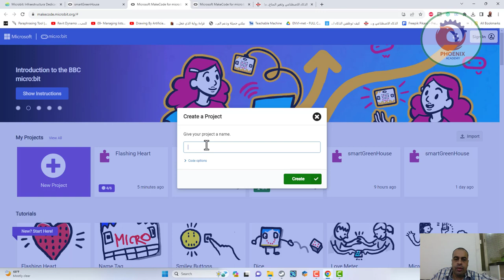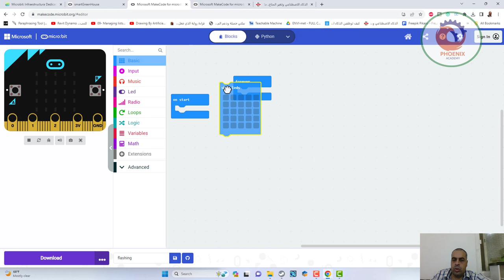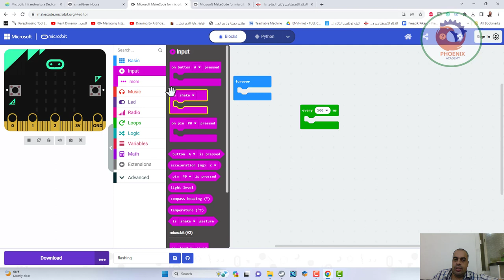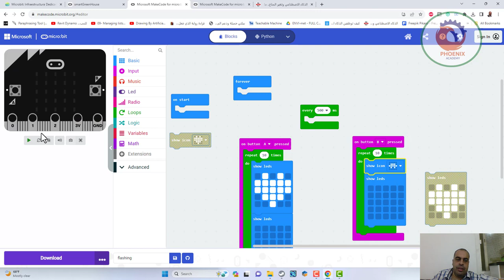makecode microbit برمجة رسم اشكال